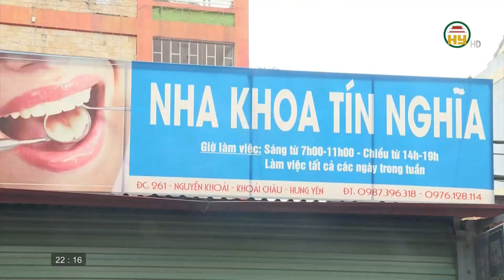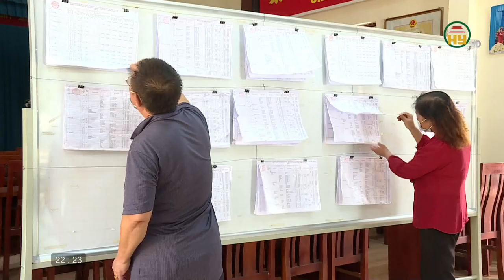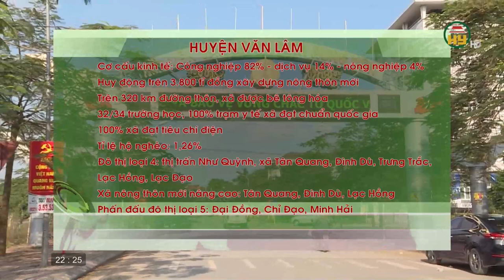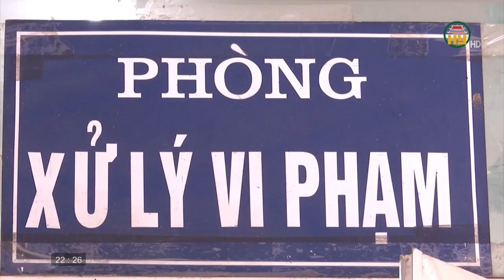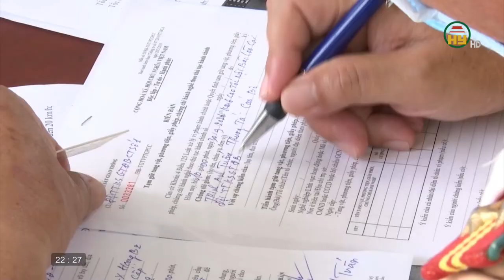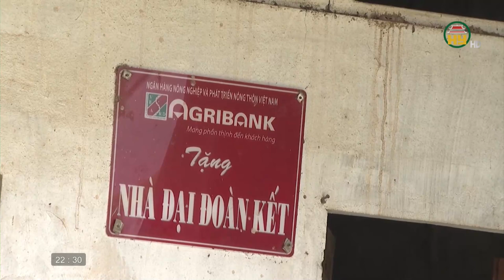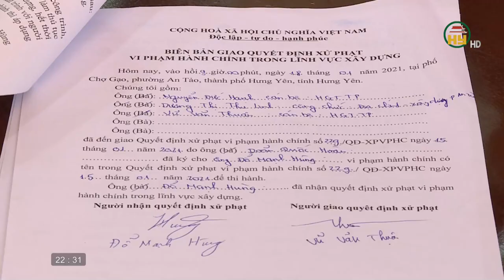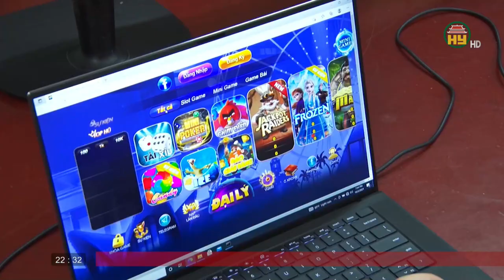Nhìn từ Phố Hiến thứ 3 ngày 5/10/2021